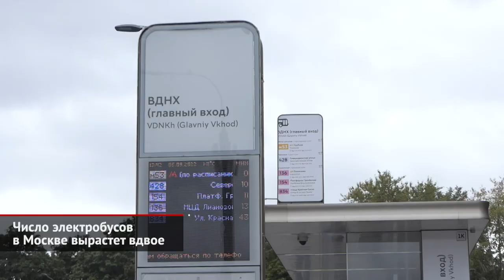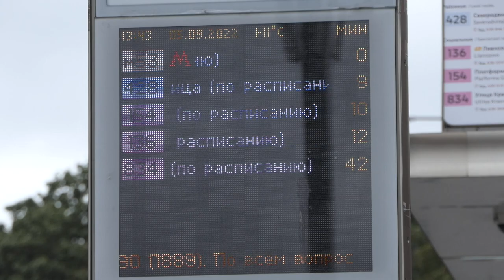Число электробусов в Москве вырастет вдвое | Новости с колёс №2174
«Это электробус» — такая надпись на борту городского транспорта москвичей не удивляет. Эта техника стала привычной, будто ходила по улицам всегда. Однако с запуска первого московского электробуса прошло всего четыре года. По этому случаю руководитель департамента транспорта Максим Ликсутов и представители производителей встретились с журналистами. Максим Ликсутов: «За эти четыре года электробусы у нас проехали более ста миллионов километров, ежедневно электробусами перевозится более четырёхсот тысяч пассажиров в городе». За это время электрический городской транспорт эволюционировал. Например, ёмкость батареи и запас хода у электробусов увеличились примерно в два раза по сравнению с ранними образцами. Максим Ликсутов: «Мы прошли с нашими российскими производителями из компаний ГАЗ и КамАЗ большой путь: от первых, таких, тестовых образцов до уже тех машин, который работают сегодня. Фактически это уже наполовину другая машина. Это уже электробус с автономным ходом более 80 километров — этого вполне достаточно, чтобы эксплуатировать эту технику на всех маршрутах». С пользовательской точки зрения электробусы так же стали совершеннее. В салоне появилось больше валидаторов, благодаря сенсорным кнопкам двери открываются быстрее, освещение стало адаптивным. Николай Одинцов: «В этих электробусах стало гораздо комфортнее. Там есть и связь, там есть освещение, там есть „климат“. Все это работает в автоматическом режиме». Владимир Пойлов: «Автобусы шумят, гудят. Особенно, бывает, вот на обеде стоишь — рядом автобус шумит, коптит. А электробус — красота, он тихий, бесшумный». Каждый электробус снижает общее количество вредных выбросов на территории города. Одна машина серьёзно изменить картину не может, но чем больше их на улицах, тем сильнее влияние на городскую экологию. Антон Кульбачевский: «Каждый электробус экономит уменьшает выбросы на 30 кг в год, а парниковых газов — на две с половиной тонны. Вот если посчитать общий эффект, то 630 000 тонн мы сэкономили непосредственно по парниковым газам и около 600 тонн по вредным веществам». Сегодня в столице на 79 маршрутах работает примерно тысяча электробусов. Но это число кратно увеличится. Максим Ликсутов: «В этом году по поручению мэра города мы объявим новый конкурс на поставку в 2023 и 2024 годах от тысячи до тысячи трёхсот новых электробусов. Возможно, даже в рамках нашего нынешнего обсуждения с производителями часть этих электробусов будут сочленённые, так называемые с „гармошкой“, который мы уже тестируем на дорогах Москвы. По всем экономическим показателям это точно техника будущего, она всем без исключения нравится нашим пассажирам, никаких уже дизельных отопителей там нет, это самый современный автобус с полностью электрическими компонентами». Пока что пассажиропоток московского электробуса примерно вдвое уступает троллейбусному десятилетней давности — до начала ликвидации троллейбусной сети в столичных депо было около 1600 машин, которые ежегодно перевозили более трёхсот миллионов человек. Легко подсчитать, что с таким потоком справятся только две тысячи электробусов. Впрочем, столичные власти весьма последовательны в своих планах: полное замещение дизельных автобусов намечено на 2030 год.